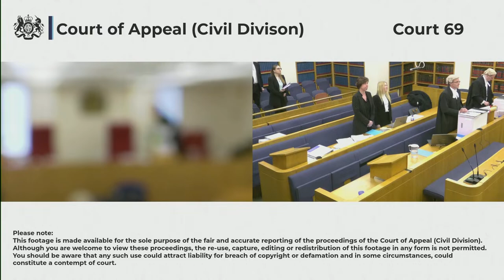Durnont Enterprises Ltd (appellant) v Polish Real Estate Investment Ltd (respondent)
By Appellant’s Notices, filed on 29 June 2023, the Appellant appeals the Order dated 26 May 2023, of Tom Smith KC, sitting as a High Court Judge in the Business and Property Courts, Insolvency and Companies List in which he refused second stage permission to continue a derivative action against some of the Defendants and refused permission to serve them out of the jurisdiction.